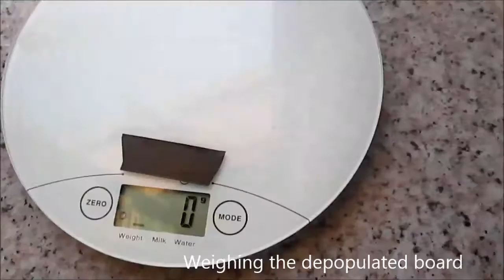FTVlog 44 - Placas PCB em acido Nítrico (Part 2)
Esta é a segunda tentativa para recuperar o ouro das placas PCB, e consegui mesmo algum ouro.